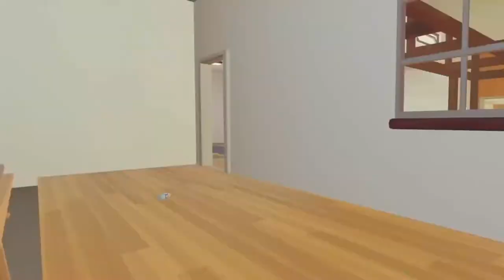“That’s offensive” Prank in Rec Centers!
My rr @ is @Camodius for anyone who wants to be my friends :)